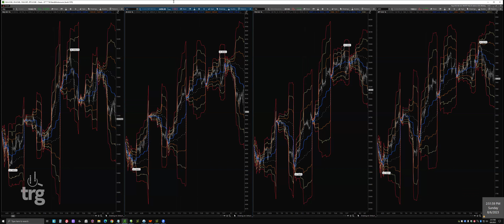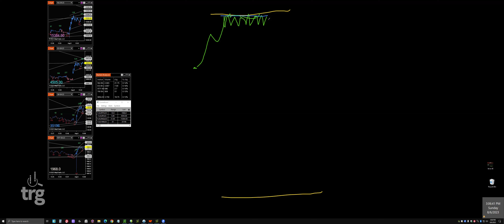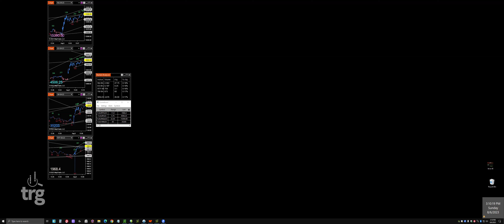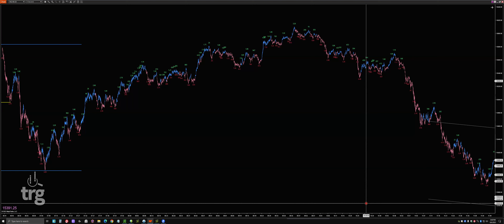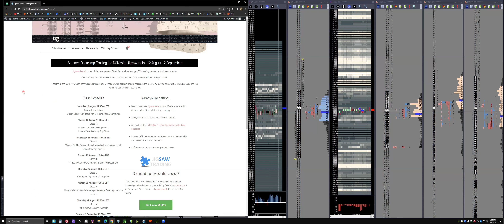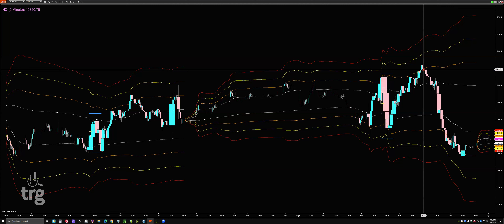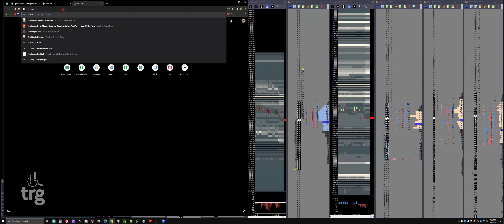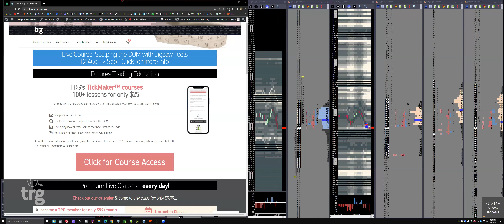Sunday Reopen & Office Hours, Dino: Track & Review Your Progress - August 6 2023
Join TRG Co-Founder and confirmed "Scalpaholic" Jeff Mayem for his weekly Sunday Reopen recap and discussion of trading process & psychology.  In addition to some trading, he also gives a sneak peak at what he'll be covering in his upcoming Jigsaw DOM Scalping bootcamp!

If you like what you see, be sure to check out TRG where we have affordable courses teaching you the tools and methods we use to trade order flow every day.